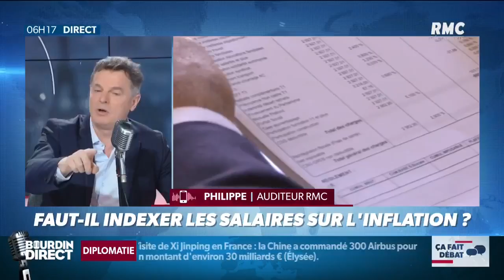Fabien Roussel : "Je souhaite une société sans politique sociale"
Fabien Roussel, premier secrétaire du Parti Communiste, est dans Bourdin Direct.